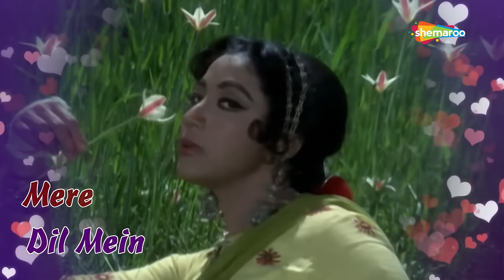चाँद सी महबूबा | Chand Si Mehbooba - HD Video | Himalay Ki Godmein (1965) | Mukesh | Mala Sinha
Song ▶ Chand Si Mehbooba
Movie ▶ Himalay Ki Godmein (1965)
Actor(s) ▶ Manoj Kumar, Mala Sinha, Shashikala
Singer(s) ▶ Mukesh